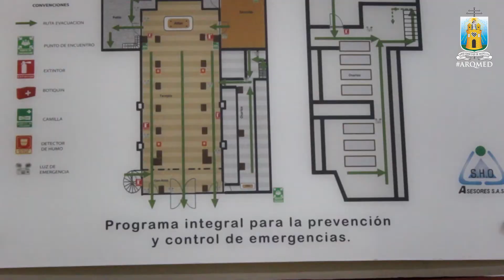Vicaría Episcopal de Occidente – Parroquia Nuestra Señora de Belén - (14 junio 2017)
Ubicada en el parque principal de Belén, en la ciudad de Medellín, se encuentra ubicada la Parroquia Nuestra Señora de Belén, sede de la Vicaria Episcopal de Occidente.

“Al día con la Iglesia” Se transmite por el canal Tele Vid de martes a viernes a las 9:00 a.m. con repetición a la 7:25 p.m.